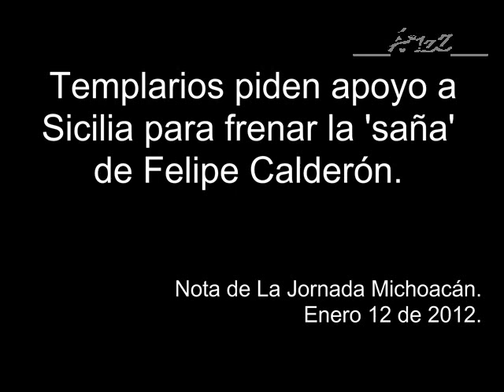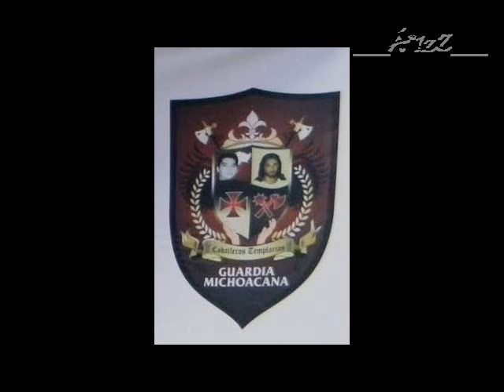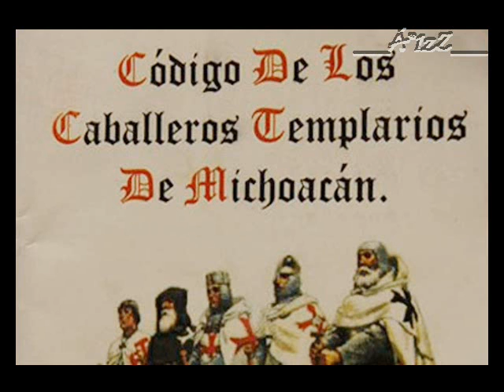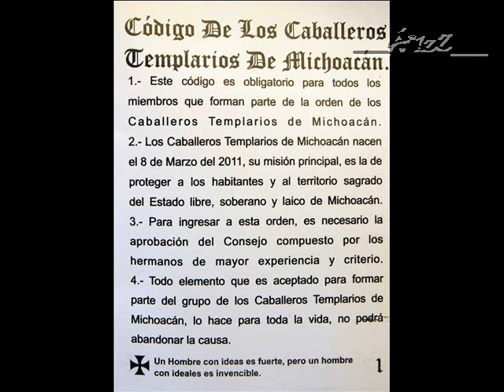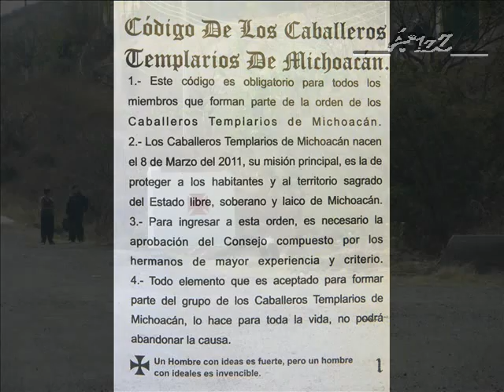Templarios piden apoyo a Javier Sicilia.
En el México de la locura, los delincuentes piden a las autoridades que paren los ataques contra ellos.